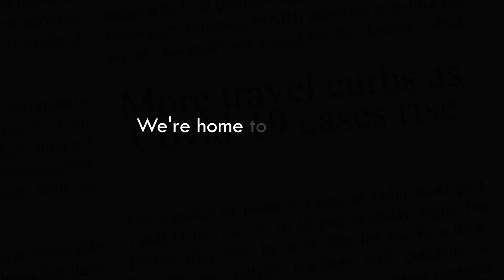The LaLiT's Hospitality in the time of COVID-19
Hospitality comes naturally to us. We're doing our bit to make it better during these tough times. It will get better!